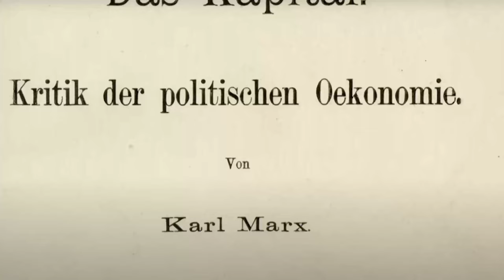How I Built a Hedge Fund From Scratch: Alpesh Patel, Part 1 | Ep 28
Alpesh Patel, OBE, is the CEO and founder of Praefinium Partners, the author of the award-winning and best-selling book The Mind of a Trader, a former Bloomberg TV host and a former Financial Times columnist, amongst a long list of accolades.

Topics:
00:00 Intro
04:59 Oxford University and the US Congress
09:29 Introduction to trading
15:31 Coming from nothing and adapting to wealth
23:27 The emotional side of trading
27:04 Getting the book published
29:10 Success is down to "luck"
36.06 Being consistently successful
38:24 Market Wizards
40:15 Obsession with your work
43:18 Lacking the "greed gene"
49:56 Turtle Traders